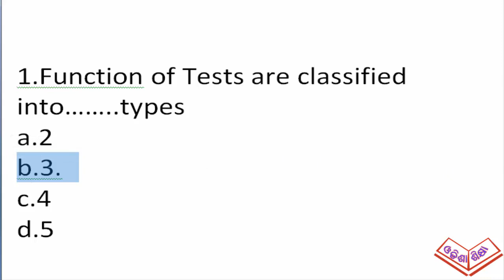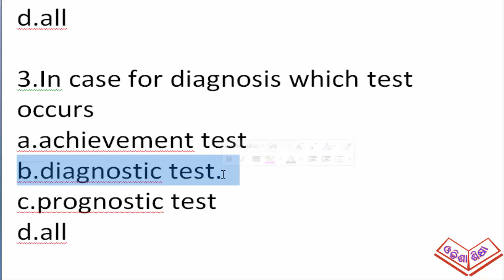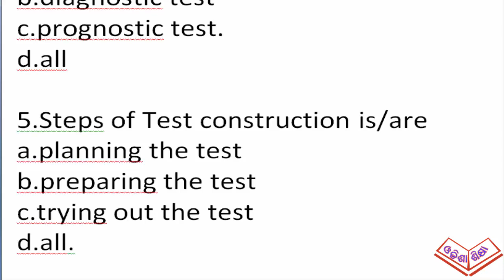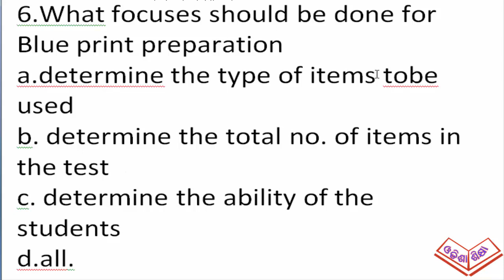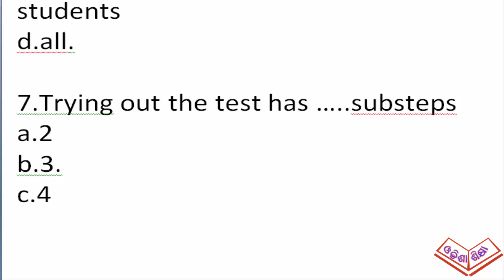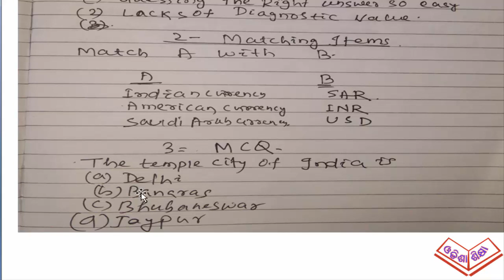OSSTET PEDAGGOGY PROBABLE MCQ 2018 OF TEST CONSTRUCTION BY ODISHA SIKSHA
OSSTET PEDAGGOGY PROBABLE MCQ OF TEST CONSTRUCTION BY ODISHA SIKSHA

THIS CHANNEL IS ABOUT OSSTET,OTET, CT & BED ENTRANCE IN ODISHA